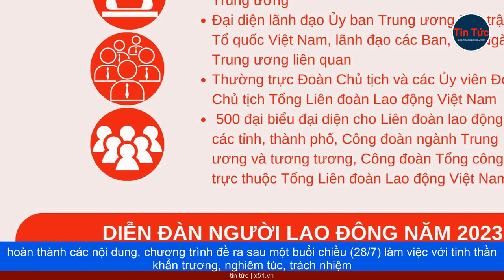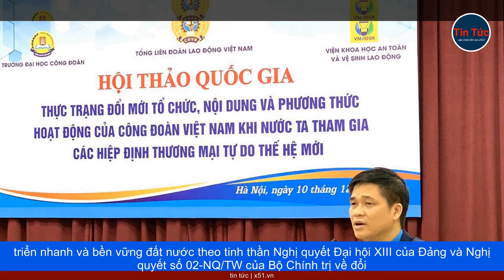DIỄN ĐÀN NGƯỜI LAO ĐỘNG NĂM 2023 | HOÀN THIỆN CHÍNH SÁCH VÀ PHÁP LUẬT LIÊN QUAN ĐẾN NGƯỜI LAO ĐỘNG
Diễn đàn Người lao động năm 2023 với chủ đề Hoàn thiện chính sách, pháp luật liên quan đến người lao động và tổ chức công đoàn đã hoàn thành các nội dung, chương trình đề ra sau một buổi chiều (28/7) làm việc với tinh thần khẩn trương, nghiêm túc, trách nhiệm cao, trao đổi thẳng thắn, xây dựng. Tại Diễn đàn, các đại biểu đã nghe báo cáo tổng hợp ý kiến của người lao động do Chủ tịch Tổng Liên đoàn Lao động Việt Nam trình bày với hơn 4.600 ý kiến liên quan đến 45 nhóm vấn đề lớn. 21 lượt ý kiến đại diện cho đoàn viên, người lao động tham gia phát biểu trực tiếp. Đồng thời, đại diện lãnh đạo các cơ quan liên quan đã tham gia trả lời, trao đổi. Các ý kiến của đoàn viên, người lao động đã phản ánh sát, đúng thực tiễn tình hình đời sống, việc làm, tâm tư, tình cảm, sự quan tâm của đoàn viên, người lao động cả nước. Những bất cập trong quá trình thực thi chính sách, pháp luật khiến đoàn viên, công nhân, người lao động còn băn khoăn, bức xúc liên quan đến các nhóm vấn đề như: việc làm, duy trì việc làm bền vững, nâng cao thu nhập, đời sống vật chất và tinh thần, cải thiện điều kiện làm việc, nâng cao trình độ, kỹ năng nghề của người lao động; các cơ chế, chính sách hỗ trợ xây dựng và tiếp cận nhà ở, thiết chế văn hóa cho công nhân; vấn đề an sinh xã hội, chính sách bảo hiểm xã hội, bảo hiểm y tế, bảo hiểm thất nghiệp; chính sách thu hút người lao động và đào tạo, nâng cao trình độ kỹ năng nghề; chính sách trong các ngành đặc thù. Các ý kiến phản ánh thực tiễn thi hành, góp ý đối với các dự án luật liên quan trực tiếp đến quyền, lợi ích của người lao động như: Luật Bảo hiểm xã hội, Luật Tiền lương, Luật Công đoàn. Nội dung, chương trình hoàn thành tại Diễn đàn đã đánh dấu bước tiến quan trọng trong việc xây dựng và hoàn thiện các chính sách, pháp luật liên quan đến người lao động và tổ chức công đoàn, đồng thời khẳng định quyết tâm vượt qua khó khăn, hướng tới hiện thực hóa khát vọng hùng cường của tất cả người lao động Việt Nam.